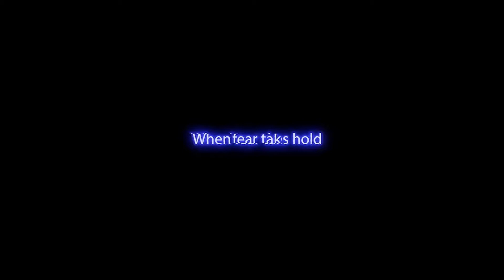Five Nights at Freddy’s Security Breach Gameplay Trailer PS5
A glimpse of FNAF: Security Breach.